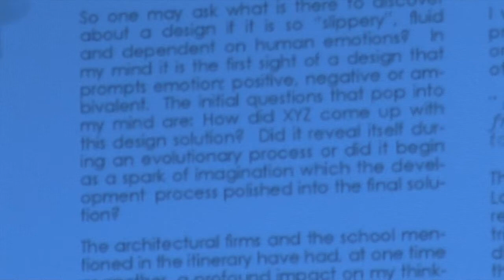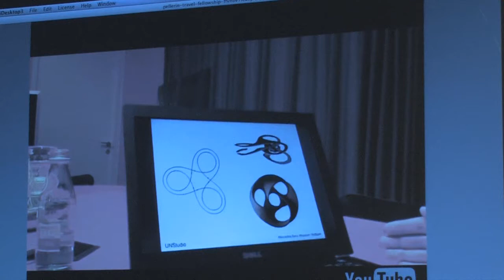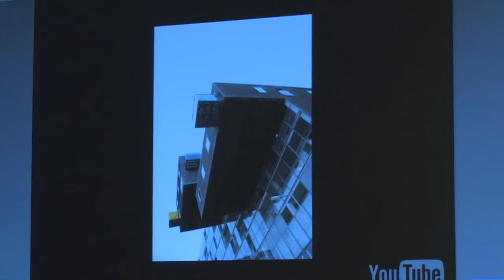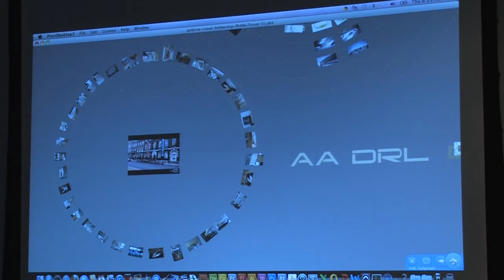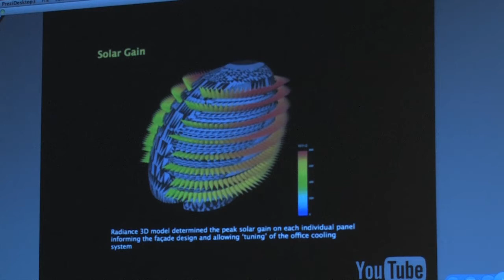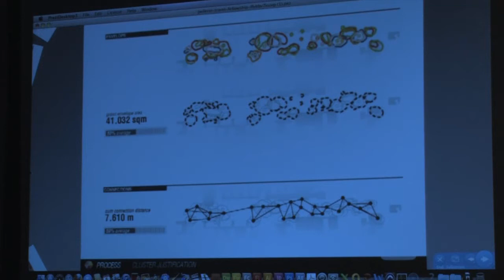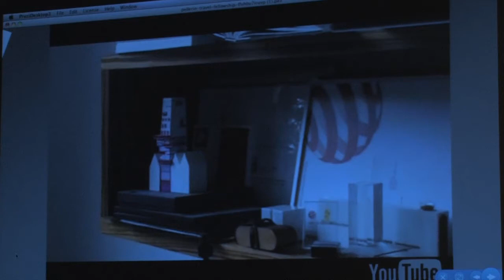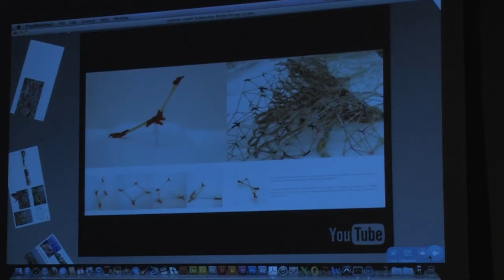Pellerin Traveling Fellowship Presentation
Honoring the 2010 Pellerin Traveling Fellowship Award winner. Taped October 6, 2011.